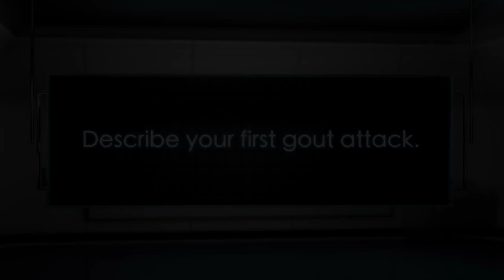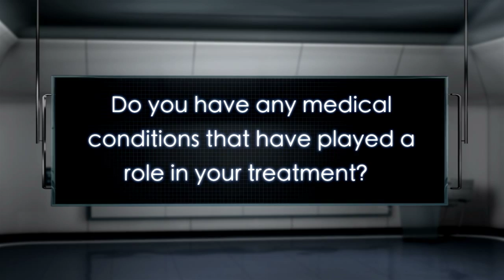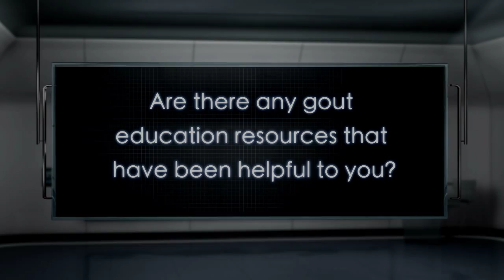Take a Stand on Gout: Patient Insights with Bill